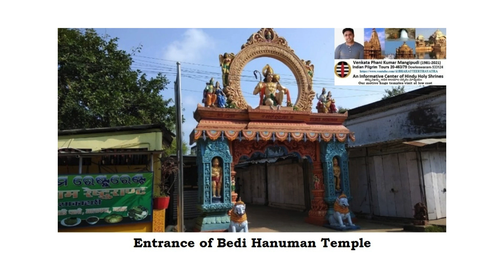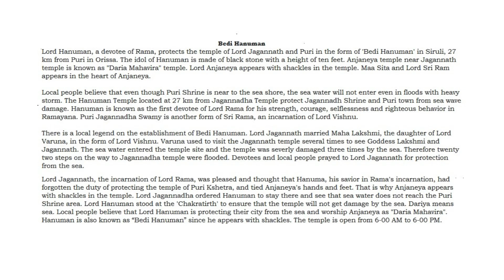Swamy Narayan (Budhanilkanta)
Pilgrims in their pilgrimage to Nepal may visit the Swami Narayan Temple, located          at a distance of 10 km from Katmandu, The self-manifested Swami Narayan (Budha Nilakantha) Temple on the north side of the Shivpuri Hill at Kathmandu Valley has a magnificent statue of Lord Vishnu of fourteen hundred years old appear floating on the water in a reclining position like nowhere else in South Asia. Unlike the self manifested Vishnu temples like Thirumala Venkateswara, Padmanabha in Srirangam and Thiruvananthapuram along with Jagannadh in Puri, the Budha Nilakantha temple has a unique statue of Swami Narayan. But the Budha Nilakantha Temple has the largest idol in Nepal visited by both Hindu and Buddhist pilgrims. The features of the idol of Lord Vishnu are similar to that of the Buddha. Buddhists also worship the idol as it appears like Buddha. It is also a holy place for both Hindus and Buddhists and a symbol of religious harmony in Nepal.

Nilakantha is another name of Lord Shiva. It is a special feature that the temple named after Nilakantha has an idol of Lord Vishnu. In the Budha Nilakantha Temple, the idol of Lord Vishnu is seen floating on water in a reclining posture on Adiseshu, the serpent king appear on a black stone emanating from a volcano. Lord Vishnu is also known as Narayana Nathan. Nilakant in Budha Nilakant is a Sanskrit word represents Lord Shiva. Lord Shiva has drink halahal emanated from Sagara Madhan and wear it in his throat on the prayer of gods to protect the universe from destruction by the halahalam (poison). The water in the pool is believed to have originated from the Gosaikund pool which was formed by Lord Shiva hitting the mountain with his trident.

In the temple complex, only the old buildings without the sanctum and the dome can be seen, which are in typical Nepalese architectural designs. In the middle of the temple complex there is a rectangular pool with railing around it. Under the canopy made of cloth, a sixteen and half foot tall statue of Lord Vishnu, one of the trinities, is seen floating in the middle of a thirteen meter long pool of water with the four armed Conch, Sudarsan Chakra, Mace and Padma in a sleeping posture on Adiseshu. Anantha Padmanabha appears turning to the right turns and appears in a relaxed posture In Thiruvananthapuram. Lord Vishnu appears in unique posture at the Budha Nilakant Temple. Pilgrims can go down some steps and reach the Lord to pray. The statue is adorned with a crown engraved with many sculptures. The local belief is that there is      a form of Shiva under the idol of Vishnu. The idol of Lord Vishnu is believed to have reflection even under water. The ancient Nandi idol and other idols in the temple premises suggest that there was a Shiva temple in the olden days.

According to a local story, a farmer was plowing their field when and the plow hit a toy and healed blood. The blood secreted on the ground took the form of a Budha Nilakant.
Later the Budha Nilakant idol was moved from there and erected in its present location.
According to another popular legend, about five hundred years ago, Pratapa Mallu, the ninth king of Kantipur, knew about the future. The kings of Nepal did not visit the Budha Nilakant temple for the rest of their lives believed the future vision and that those who visited the temple would die.

According to another legend, the statue of Budha Nilakant was carved in another place
and moved to Nepal about fourteen hundred years ago during the reign of Vishnu Gupta, one of the Gupta emperors. At a time when researches were being done on the reality of the statue that the statue has been in its present condition for a long time,
and research of the small piece from the statue confirmed that the statue was made of volcanic lava.
Considering whether it is geographically possible for Vishnu Gupta to move the statue, it is clear that the statue was self manifested, taking into account the story of the farmer couple and the geography of Nepal, as research has shown that the statue was shaped by volcanic lava.
Thousands of devotees do not visit the Budha Nilakant Temple during the Ekadashi festival Haribhondi on the eleventh day in the month of Kartik occur during October and November and the main festival held at the temple is a ceremony to awaken Lord Vishnu from a long sleep. Others are not allowed to enter into the temple except for Hindus and Nepali Buddhists Cameras and mobile phones are banned in the area.